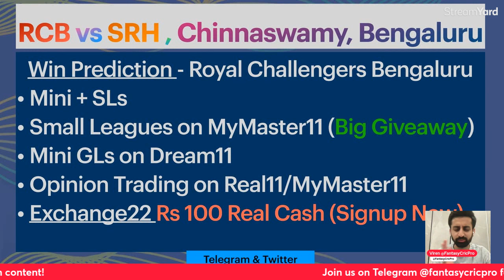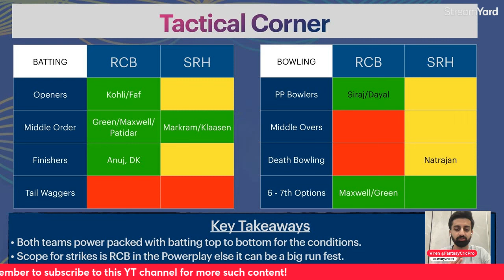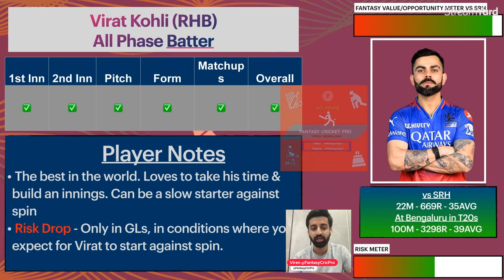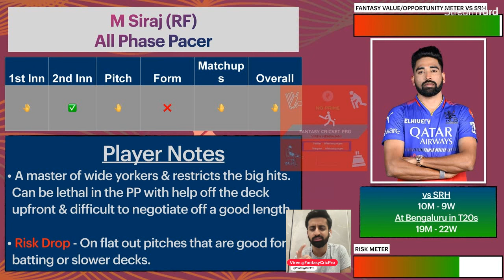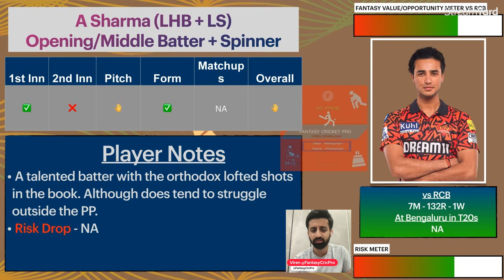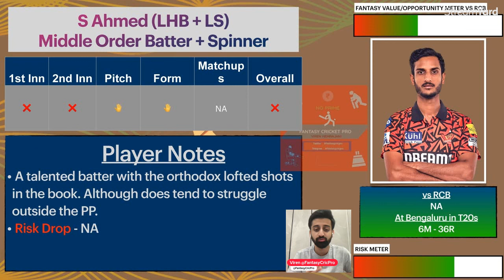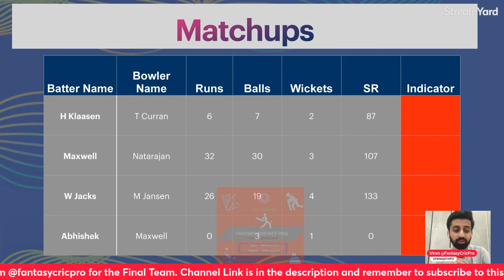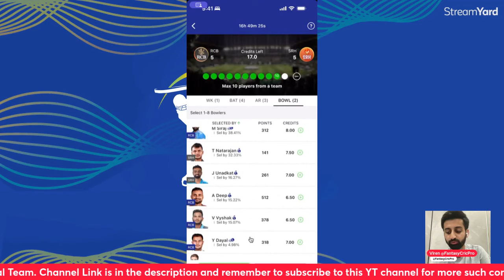RCB vs SRH Dream11 Prediction | RCB vs SRH Dream11 Team | Bangalore Pitch Report | BAN vs HYD IPL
RCB vs SRH Dream11, SRH vs RCB

dream11
dream11 team
dream11 prediction
dream11 tips
dream11 tricks
dream11 winner
fantasy team
fantasy sports
dream11 today team
dream11 app
dream11 hacked
dream11 withdrawal
dream11 winners
dream11 backup
cricket live
cricket highlights
cricket match
cricket shorts
cricket prediction